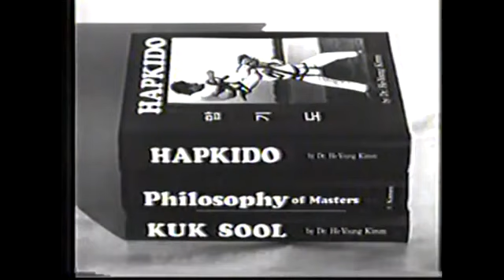hapkido Korean Martial Arts Old Video Hanmudo